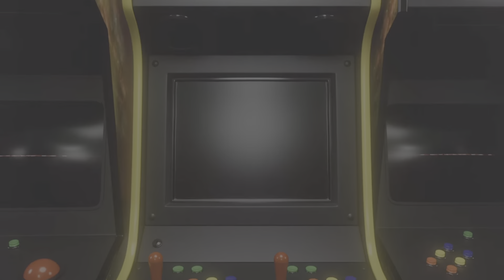MK1 - Lao/Goro and Reptile /Khameleon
Lets try Lao coming soon. In the time being here's my Lao until I find a lore fitting kameo for Lao. Yntil then enjoyyy my Reptile and Khameleon gameplay.